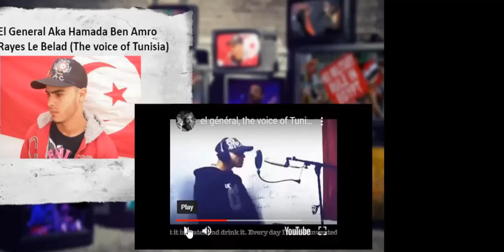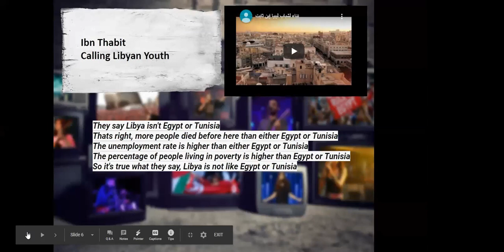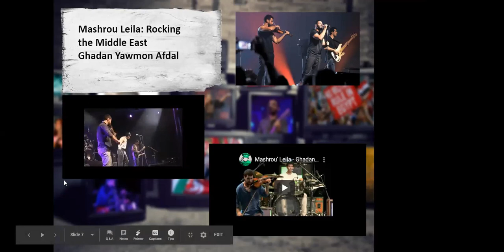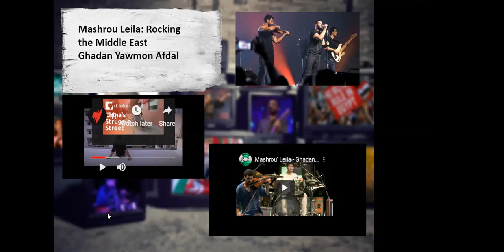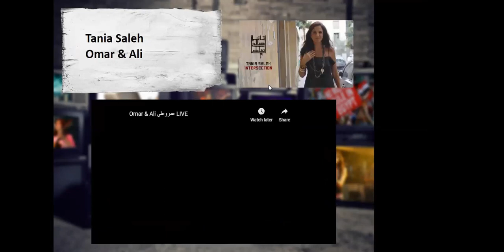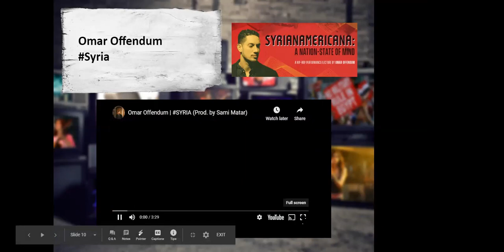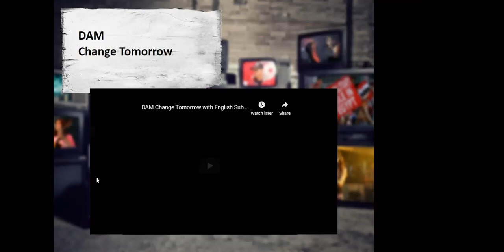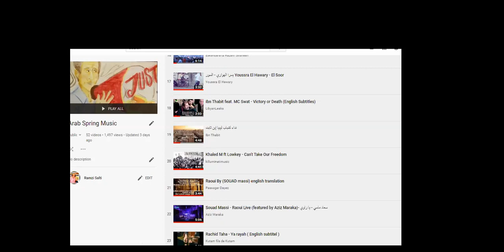Ramzi Salti: Arab Musicians Who Fueled a Revolution (Stanford Global Studies) Oct 11, 2019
Dr. Ramzi Salti's audio-visual talk (via Zoom) about the "ways in which indie/alternative Arabic music continues to fuel revolutions in the Arab World."  By invitation from Stanford Global Studies.  Presented for the EPIC Community College Faculty Fellowship Program on October 11, 2019. The fellows are faculty at community colleges throughout California (and one in Seattle, WA) and are working on projects to internationalize their curriculum.  Like last year, they started their year-long program in an intensive summer workshop at Stanford this August and will continue to meet monthly through video-conferencing.